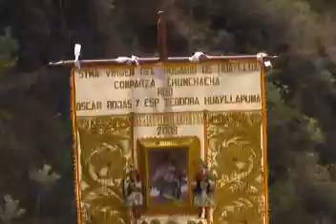Proseción de las Danzas a Huallhua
Proseción de las Danzas a Huallhua octubre del 2008